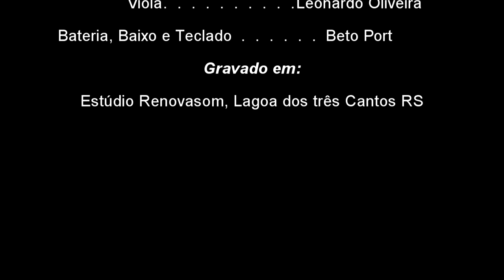Casa Perfeita Kauã Felipe Part. Paulinho Dill ( Os Atuais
Musica produzida por  Beto Port, Estúdio Renovason,Lagoa dos tres Cantos RS
Composição, Aline Pereira Domingos

Vídeo (Felipe Class Pimentel)